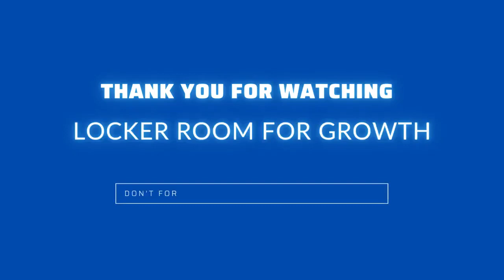The Difference Between Crossdressing and Trans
There is so much confusion over labeling and self-labeling. Savannah Hauk tries to explain.